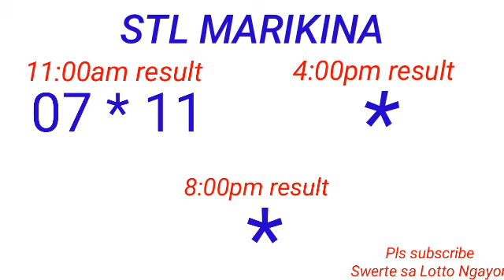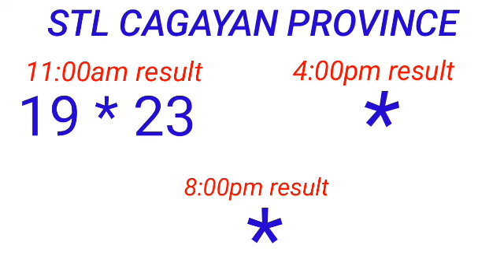STL - BATAAN,MARIKINA,OLONGAPO,CAGAYAN PROVINCE May 15, 2023 1ST DRAW RESULT